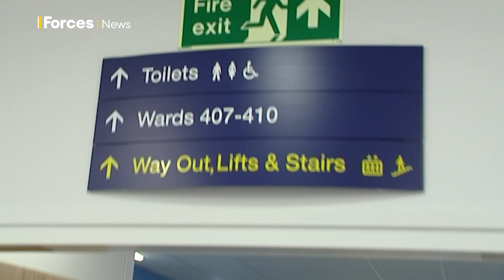Labour says veterans 'at the heart' of future plans as new campaign launched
The Labour Party says it wants UK military veterans to be heard and sees them helping to shape the party's future plans.

Rachel Hopkins MP, shadow veterans minister, spoke to Forces News and said the party is launching a Veterans Voice listening campaign to hear military veterans' experiences first hand.

"We want to hear about their experience, we want to hear what barriers they may be facing and also what Labour can do," she said.